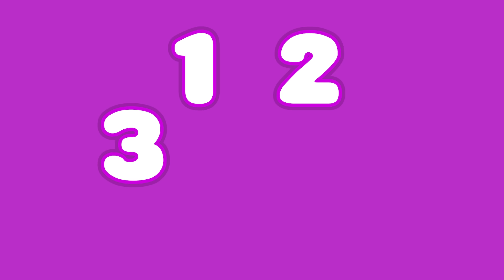Um Elefante Que Balançava 🐘 | Música Infantil | Um Herói do Coração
Ouça mais músicas!

Um Herói do Coração é um conjunto de conteúdos voltados para crianças de 2 a 5 anos de idade, que tem como inspiração os valores humanos e se propõe a estimular os primeiros valores positivos.
Seus episódios são estruturados como fábula, tendo como valor principal a simplicidade em sua comunicação onde se desenvolvem diversos temas, entre eles o respeito pelo meio ambiente, a cooperação e a amizade.

UmHeróidoCoração MúsicaInfantil © Um Herói do coração ® - Logotipos, capítulos, canções e jogos fazem parte da propriedade intelectual, marcas e industrial registrada de Kids Magic LLC, 2023